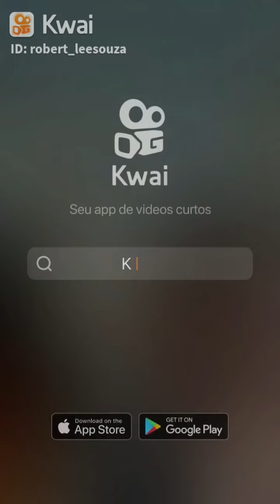Como saber se vc é um médio de incorporação !!!